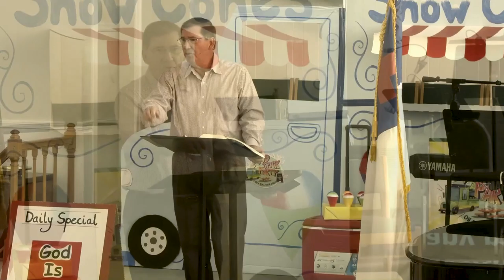Saying Yes to God's Grace | July 17, 2022 Sunday Sermon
Thank you for coming to New Holland Baptist Church's YouTube channel. We hope that you are blessed.

This sermon was preached by Pastor Brian Stephens and was recorded on July 17, 2022.
This is the 2nd sermon in the series: Choosing Victory.

This video is licensed under a Creative Commons Attribution license, which allows you to distribute, and build upon the sermon so long as you credit New Holland Baptist Church for the original. Feel free to use this in spreading the Gospel.